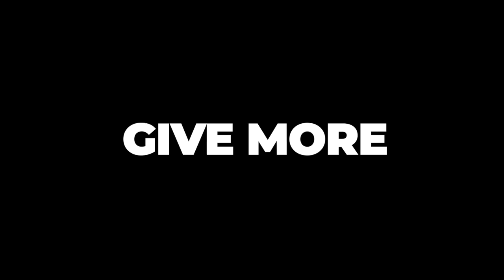The 5 Biggest Time Wasters for Entrepreneurs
►► 4 Steps to Earn $1000/mo of Passive Income In Just 30 Minutes A Day. Free Workshop

Most entrepreneurs I know say they don't have enough time to work on the important stuff in their business.

But the reality is, that's not how time works.

We don't "have" time we "make" time. And the only way to "make" more time is to stop wasting time on things that truly don't move the business forward.

Today I want to share with you what I've discovered to be the 5 biggest time wasters that most entrepreneurs struggle with...myself included.

After you watch, your homework is simple: figure which of these 5 is your #1-time waster and take on